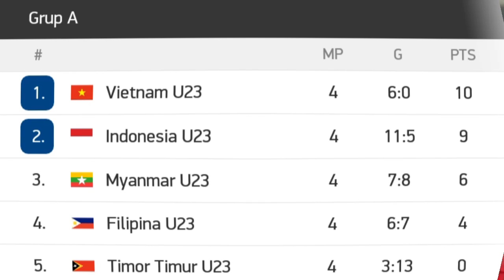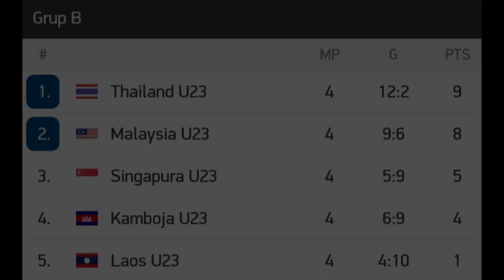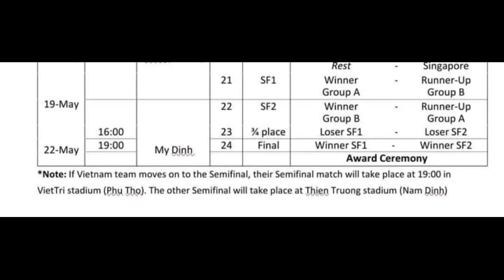Berubah ❗ Jadwal Semi Final Sepak Bola Sea Games 2022 || Indonesia vs Thailand Main Sore Hari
Cabang sepak Bola Putra Sea Games Hanoi Vietnam , sudah menyelesaikan seluruh pertandingan penyisihan grup .

Kini tinggal menyisakan 4 negara yang berhak lolos ke babak semi final , yaitu Timnas Indonesia U-23 , Vietnam U-23 , Malaysia U-23 dan Thailand U-23 .

Timnas Indonesia U-23 memastikan diri lolos ke semifinal SEA Games 2021setelah menduduki raner ap grup A dengan mengoleksi 9 poin .

Kepastian itu di dapat setelah di laga terakhir penyisihan grup A Timnas U-23 Indonesia  menang 3 1 atas Timnas Myanmar U-23, Di Viet Tri Stadium, Phu Tho, Vietnam , pada hari Minggu (15/5/2022) .

Sementara Vietnam memastikan  lolos ke semifinal dan jadi juara grup A setelah di pertandingan terakhir mengalahkan Timor Leste dengan skor 2 0 , dan mengoleksi 10 poin .

Sedangkan  Malaysia , sudah memastikan lolos ke semi final sejak pertandingan ketiga .
Sedangkan di laga ke 4 saat menghadapi Kamboja  adalah laga untuk menentukan juara dan raner ap grup B .
Saat menghadapi Kamboja , Malaysia hanya mampu bermain imbang dengan skor 2 sama.
Dan menduduki posisi ke 2 di klasemen akhir grup B .

Sedangkan Thailand , menduduki juara grup B setelah menang di laga terakhir  saat menghadapi Laos, dan mengoleksi 9 poin di klasemen akhir grup B .

Semifinal sepak bola putra SEA Games , Hanoi vietnam 2021, dijadwalkan akan berlangsung pada Kamis (19/5/2022) .

Semi final pertama : juara grup A , Vietnam akan melawan Malaysia , sebagai  runer up grup B , pada 19 Mei 2022 . dan rencananya akan di siarkan langsung oleh  inews tv .

Semi final ke dua : juara grup B, Thailand akan melawan runer up grup A ,Timnas Indonesia , pada 19 Mei 2022 . dan rencananya akan di siarkan langsung oleh RCTI dan inewstv .

Jika melihat mekanismenya, partai semifinal sepakbola SEA Games antara Thailand melawan Indonesia berstatus sebagai 'Semifinal 2', dan mekanismenya partai 'Semifinal 2' dimainkan setelah 'Semifinal 1', yaitu kickoff jam 19.00 WIB .
Namun hampir seluruh situs berita di Vietnam  menyebutkan bahwa Thailand melawan Indonesia akan dimainkan pada sore hari jam 16.00 WIB , (yang artinya jadwalnya ditukar dengan Vietnam melawan Malaysia yang akan bermain pada jam 19.00 WIB) .

Jikalau memang benar benar jadwal semi final sea games cabang sepak bola antara timnas Indonesia U-23 melawan Timnas Thailand U-23 harus di ubah dari yang awal nya kick of pukul 19.00 WIB , di ganti ke yang pukul 16.00 WIB , yang seharusnya itu laga antara Vietnam melawan Malaysia .

Jadi untuk Pecinta Timnas Garuda harus tetap standby yaaa ??? mulai pukul 16.00 WIB.